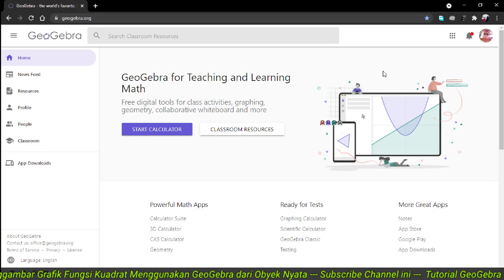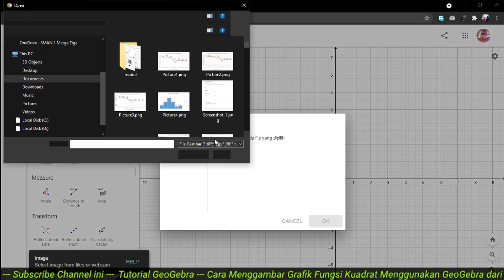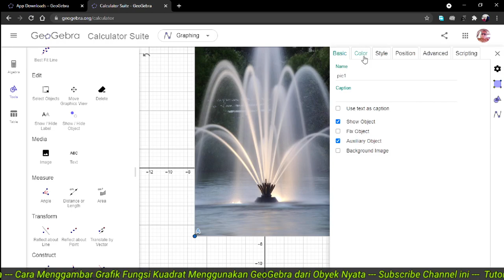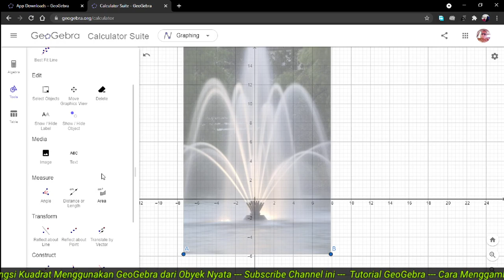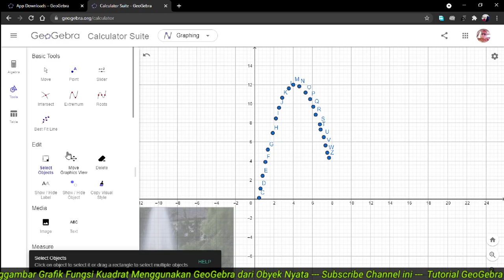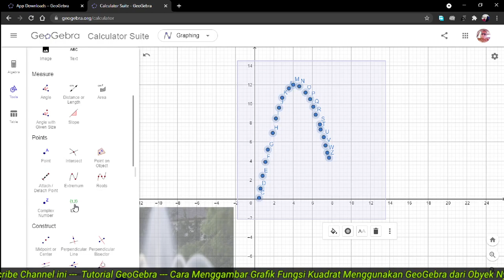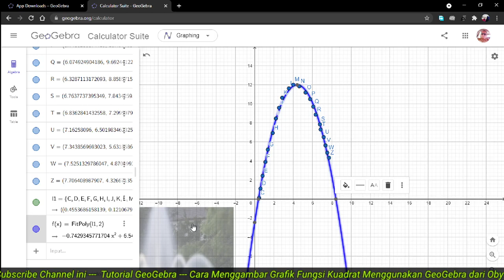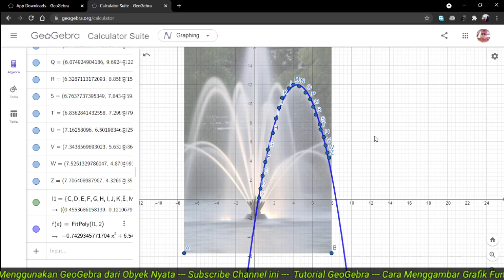Cara Membuat Grafik Fungsi Kuadrat dari Obyek Nyata Menggunakan GeoGebra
Menggambar fungsi kuadrat menggunakan GeoGebra sangatlah mudah, cukup dengan mengetikkan fungsi kuadratnya maka gambar grafik fungsi kuadratnya terbentuk. Namun bagaimana menggambar garfik fungsi kuadrat menggunakan obyek nyata dalam kehidupan sehari-hari sehingga obyek tersebut dapat disajikan dalam bentuk grafik fungsi kuadrat dan diperoleh bentuk fungsi kuadratnya.